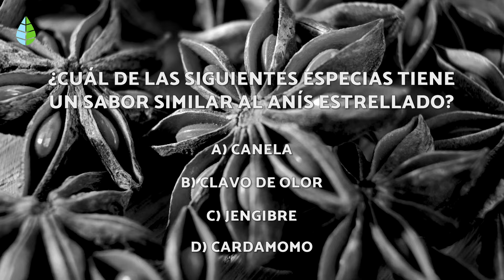Para qué SIRVE el ANÍS ESTRELLADO 🤎 Propiedades, Beneficios y Contraindicaciones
¿Has escuchado hablar de los BENEFICIOS del ANÍS ESTRELLADO para las arrugas, los gases o el cabello? En este vídeo de EcologíaVerde sobre PLANTAS MEDICINALES te explicamos cuáles son los BENEFICIOS del ANÍS ESTRELLADO, sus PROPIEDADES MEDICINALES, CÓMO USARLO y sus CONTRAINDICACIONES. ¡Descubre cuáles son los BENEFICIOS del ANÍS ESTRELLADO para la salud!

✅ ÍNDICE ✅

00:00 Para qué sirve el anís estrellado
00:12 Propiedades del anís estrellado
00:47 1. Mejora la digestión
01:02 2. Auxilia en enfermedades respiratorias
01:18 3. Retarda el envejecimiento
01:26 Cómo usar el anís estrellado
02:05 Anís estrellado para las arrugas
02:47 Contraindicaciones

VÍDEO - 5 ESPECIAS MILAGROSAS que debes INCLUIR en tu DIETA 💚 ¡Descubre sus Beneficios para la Salud!